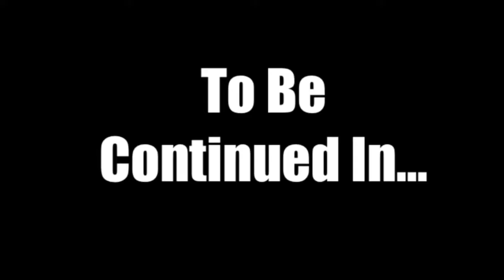Sonic Plush Adventures Season 29 Ep290 - Rubik's Race